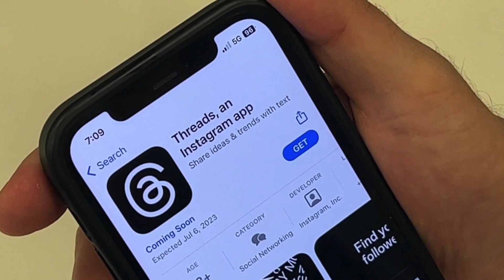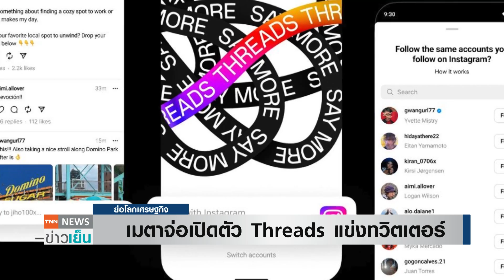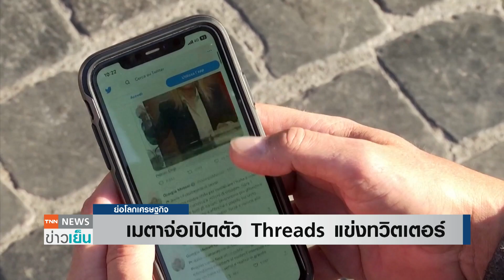เมตาจ่อเปิดตัว Threads แข่งทวิตเตอร์ | ย่อโลกเศรษฐกิจ 4 ก.ค.66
ข้อมูลแอปพลิเคชันในแอปสโตร์ของบริษัทแอปเปิ้ล อิงค์ระบุว่า ในวันพฤหัสบดีนี้ (6 ก.ค.) เมตาเตรียมเปิดตัวแพลตฟอร์มโซเชียลมีเดียใหม่ชื่อว่า "เธรดส์" (Threads) ที่มีการตั้งตารอกันอย่างมากและจะมาเป็นคู่แข่งตัวยงของทวิตเตอร์